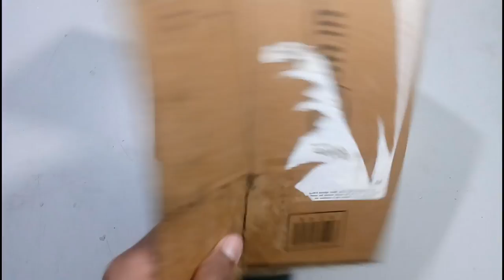How to Make Room Heater At home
hello friends in this video i will show you how to make room heater /hot air maker for winter its very cool idea